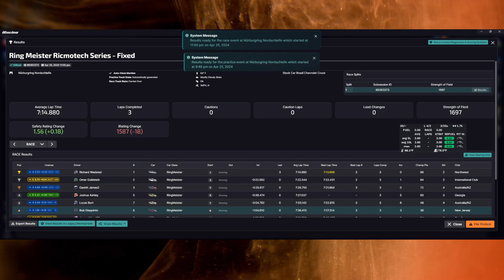Stock Car Brazil at the Nurburgring - iRacing Ringmeister Series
This was such a weird combo!

0:00 - Intro
1:48 - Race
25:22 - Wrecks and results